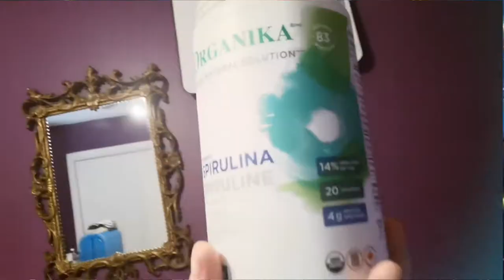Take the shot ( New Music Video )Chic Équilibre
Inspired by all the massive action i being taking lately , that pays of in amazing spectacular result!!!Enjoy This  new music video rnb soulful hiphop spiritual song straith from the heart!!

The New earth Now!